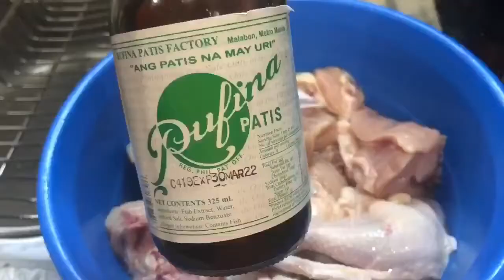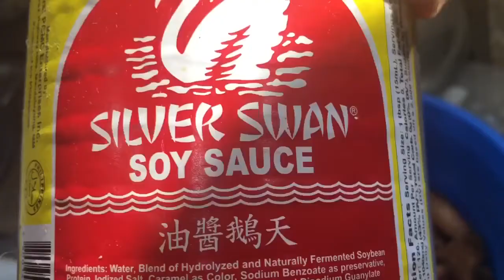HOW TO COOK Adobong Manok Recipe( PINOY STYLE )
Thanks!